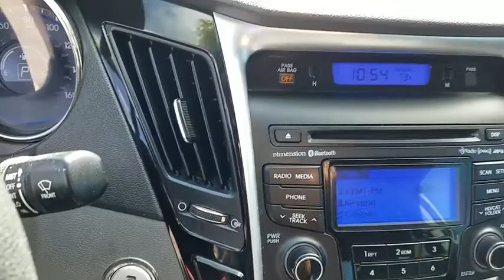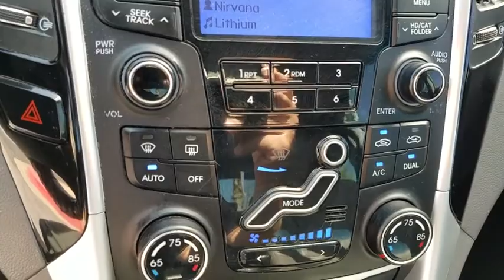2012 HYUNDAI SONATA Henderson, Las Vegas, Laughlin, St George, Flagstaff, NV H191124A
HARBOR GRAY METALLIC [LISTING TYPE] 2012 HYUNDAI SONATA available in Henderson, Arizona at Findlay Honda Henderson. Servicing the Las Vegas, Laughlin, St George, Flagstaff, NV area.

CARFAX 1-Owner, Excellent Condition. JUST REPRICED FROM $9,484, FUEL EFFICIENT 35 MPG Hwy/24 MPG City! Moonroof, Heated Leather Seats, Heated Rear Seat, Aluminum Wheels, Panoramic Roof, Serviced here, Non-Smoker vehicle. AND MORE!br /br /KEY FEATURES INCLUDEbr /Leather Seats, Sunroof, Panoramic Roof, Heated Driver Seat, Heated Rear Seat MP3 Player, Remote Trunk Release, Keyless Entry, Steering Wheel Controls, Child Safety Locks. Hyundai 2.4L Limited with Harbor Gray Metallic exterior and Black interior features a 4 Cylinder Engine with 198 HP at 6300 RPM*. Serviced here, Non-Smoker vehicle. br /br /EXPERTS ARE SAYINGbr /Edmunds.com explains Fresh off a full redesign last year, the 2012 Hyundai Sonata remains the car to beat in its class.. Great Gas Mileage: 35 MPG Hwy. br /br /A GREAT TIME TO BUYbr /Reduced from $9,484. br /br /PURCHASE WITH CONFIDENCEbr /CARFAX 1-Owner br /br /Pricing analysis performed on 3/29/2019. Horsepower calculations based on trim engine configuration. Fuel economy calculations based on original manufacturer data for trim engine configuration. Please confirm the accuracy of the included equipment by calling us prior to purchase. br /
Driver/Front Passenger Advanced Frontal Airbags,Engine Immobilizer System,Front & Rear Side Air Curtains,Front Side-Impact Airbags,Keyless Entry Integrated Anti-Theft System & Panic,LATCH Child Safety Seat Anchors & Tethers,104-Watt 6-Speaker Sound System,8-Way Power Driver Seat w/Adjustable Lumbar,AM/FM/XM/6-Disc CD/MP3 Stereo,Auto-Dimming Interior Rearview Mirror,Dual Fully Automatic Climate Control,Electronic Rear Window Defroster w/Timer,Heated Front & Rear Seats,iPod/USB Auxiliary Input Jacks,Leather Seating Surfaces,Power Door Locks,Power Windows w/Driver Auto Down/Up,Steering Wheel Mounted Audio Controls,Steering Wheel Mounted Bluetooth Phone Controls,Steering Wheel Mounted Cruise Control,Tilt & Telescopic Steering Wheel,2-Speed Intermittent Speed Sensitive Wipers,Front Fog Lights,Power Glass Sunroof,Power Heated Exterior Mirrors w/Signals,Remote Keyless Entry,Shark-Fin XM Antenna,4-Wheel Disc Anti-Lock Brakes,Electronic Brake-Force Distribution & Brake Assist,Electronic Stability Control & Traction Control,Engine-RPM-Sensing Power Rack & Pinion Steering,Tire Pressure Monitoring System